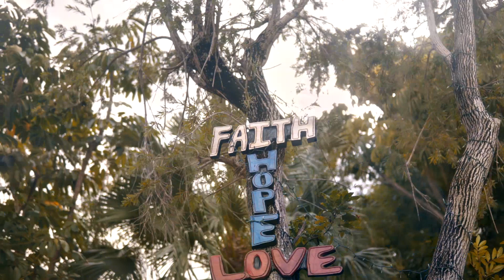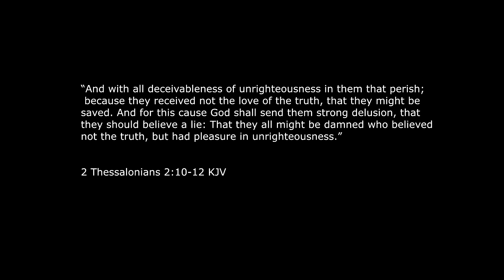Chris Bain - How the story ends (official music video)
Jeremiah 17:9 The heart is deceitful above all things, and desperately wicked: who can know it?

Special thanks to brandan
Location-international park Bazaar

Special thanks Chima
Location -Bar Blue port lucuya